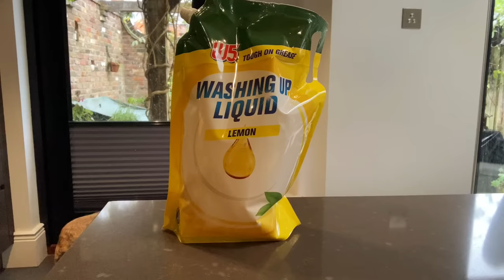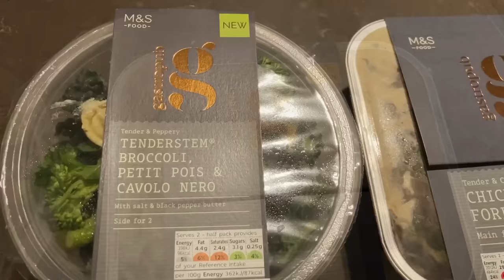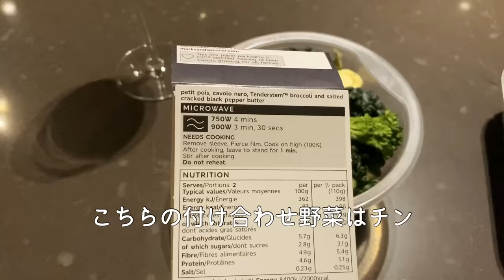【英国暮らし】12月の教会へ/ディスカウントスーパーの価格/イギリスの惣菜の夕食/夫婦ふたり暮らしと犬/英国小さな街暮らし/海外vlog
今回はリドルというディスカウントスーパーに行ってきました。

ドイツ資本のスーパーですが、物によってはかなり安くて驚きました🤩

近くの教会に飾られた100本ものクリスマスツリーも見に行き､心が静まった時間が持てました。

いつも応援ありがとうございます。感謝です🥰✨

🎥毎週金曜日の夜7時に動画を配信

🦮ちびはボーダーテリアBorder Terrierというイギリスの古い犬種です。森などをリードなしで散歩をする時はマズルを着けています